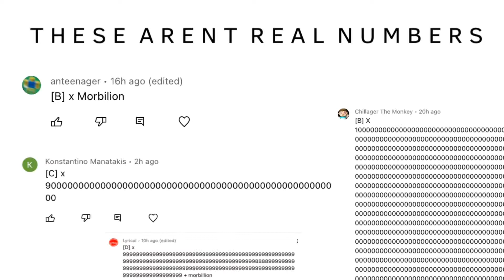Nathans Goofy Viewer Voting 7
secret bfleir 15 progress update!!!1

script: 100%

voice acting: 100%

animation: 22%

and the thumbnail is also done if you care about that